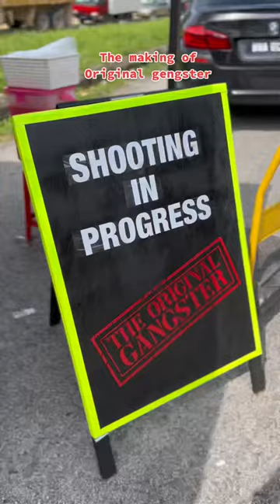Letak Beto pulak, mmg ngam la”- disebalik tabir filem The Original Gangster tular jadi bualan ramai